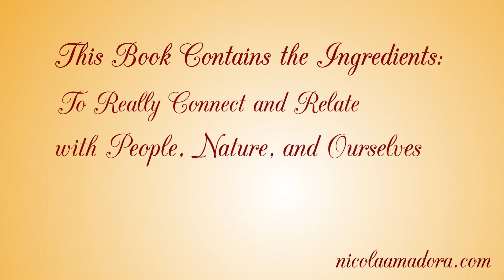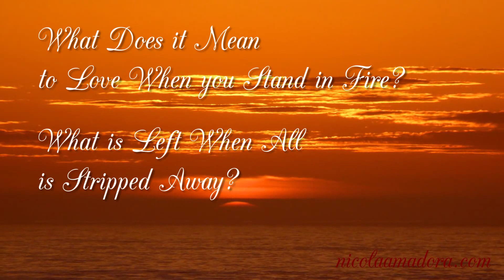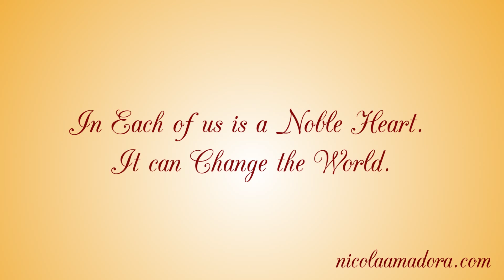Kissed by Fire. A book to inspire real love. Nicola Amadora PhD.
Kissed by Fire, a flesh- and-blood book to inspire real love for people, the earth and you. This is an introduction video. Thank you for all your hands and voices that made it happen! Happy loving...and kissing life!